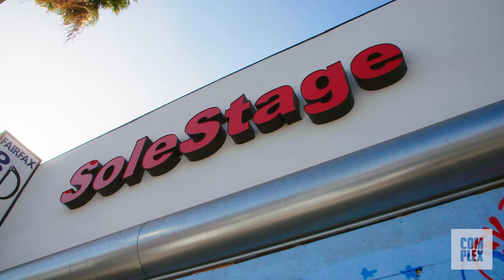Jack Harlow Goes Sneaker Shopping With Complex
Jack Harlow goes Sneaker Shopping with Complex's Joe La Puma at SoleStage in Los Angeles and talks about why he wears New Balances, getting a sneaker deal, and what he'd design as his dream collaboration.

The hosts of the Internet’s biggest sneaker shows, Sneaker Shopping and Full Size Run, come together in The Complex Sneakers Podcast. Joe La Puma, Matt Welty, and Brendan Dunne discuss the most important sneaker news and topics every week, and give their expert opinions that can only be told authentically from Complex.